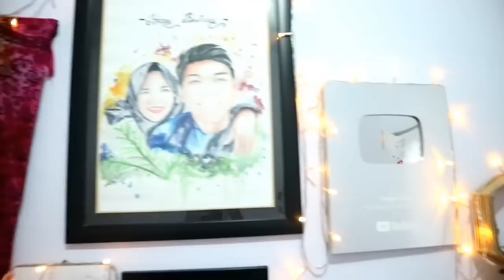MAKE OVER KAMAR KOS LOW BUDGET , Kos Paling Murah di Jember 225K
Assalamualaikum, Terimakasih teman-teman yang telah menyempatkan untuk menonton video aku kali ini. Video ini merupakan hal yang amat sangat aku nanti nanti karena ingin sekali merubah kamar kosku yang kelam menjadi hangat dan nyaman. Video dekorasi ini tidak langsung kubuat karena aku juga membutuhkan modal untuk membeli pernak pernik sehingga aku memutuskan menabung dan mencicil barang barang yang akan aku beli.

Sebelumya aku sudah buat video shopee haul tentang pernak-pernik dekorasi kamar. Kalo temen-temen ingin tau harga dan nama toko barang-barang yang ada di kamarku silahkan tonton videoku yang sebelumnya. Berikut linknya